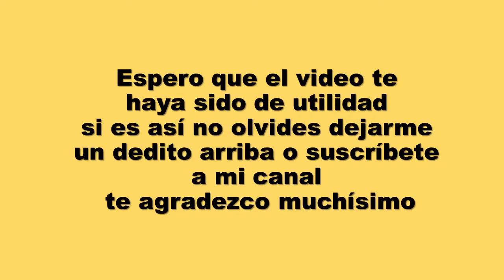Como RESTAURAR y UNIR TAZAS rotas de cerámicas lozas etc ,MUY FACIL@yoideaselvisalonso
Como restaurar, arreglar o pegar tazas rotas. En este video te enseñaré paso a paso a como recuperar, reconstruir o unir tus tazas rotas de cerámicas lozas, etc. Si te GUSTO la idea no olvides regalarme un dedito arriba o SUSCRIBIRTE a mi canal te agradezco muchísimo. VIDEOS CONTRUCTIVOS CONTINUAMENTE...